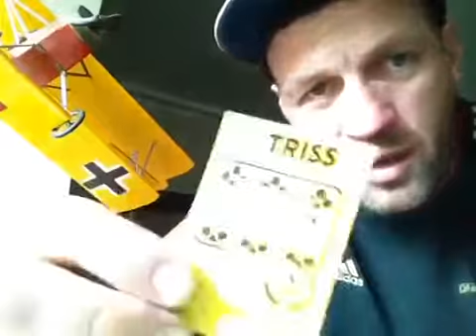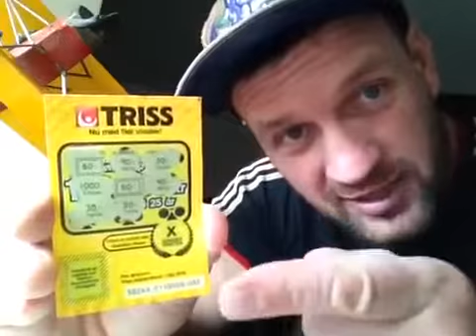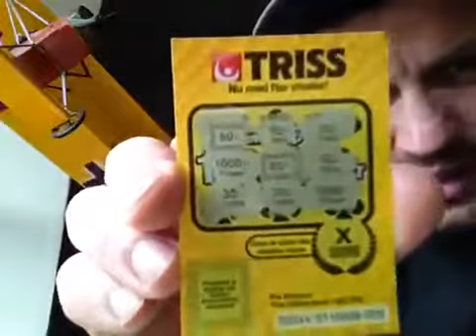Лотерея и бокс